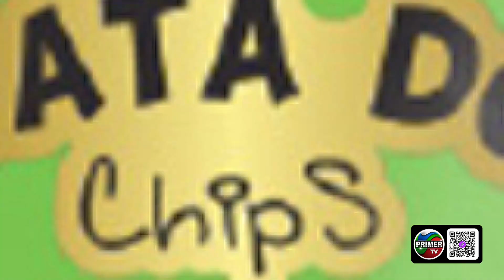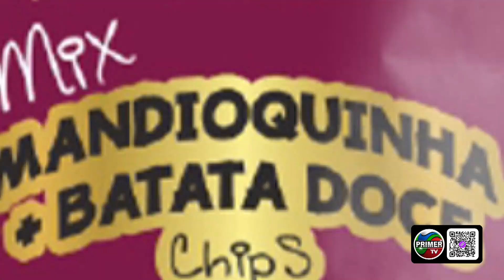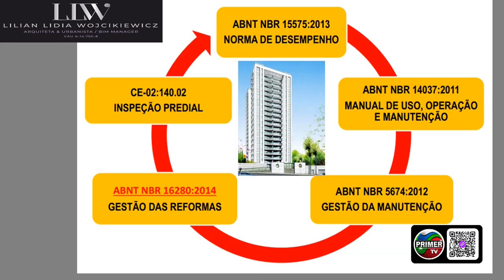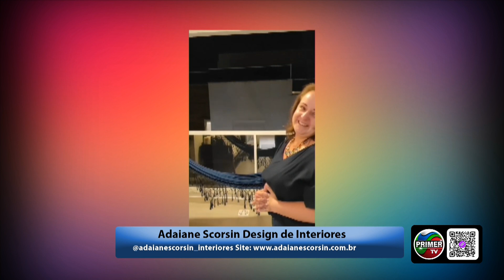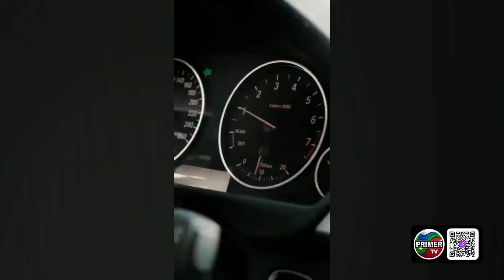Show da Tarde - 01/12/23